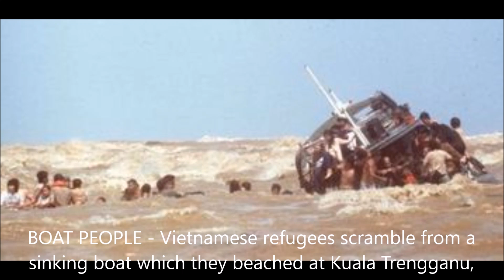Cảnh Tượng Vượt Biên Sau Ngày 30/4/1975.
Lịch sử tỵ nạn.